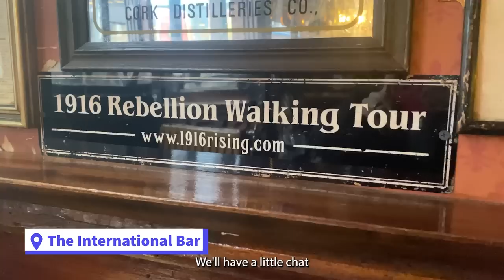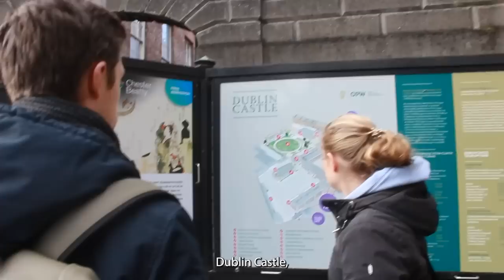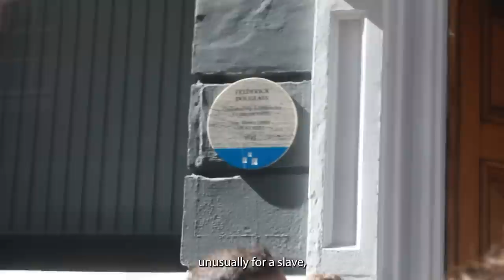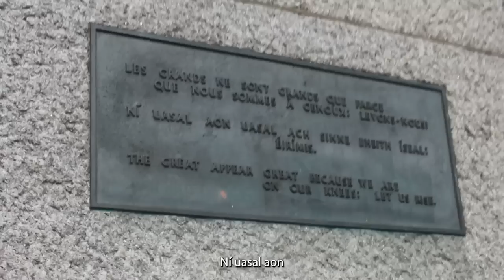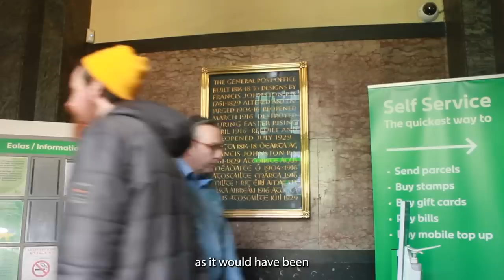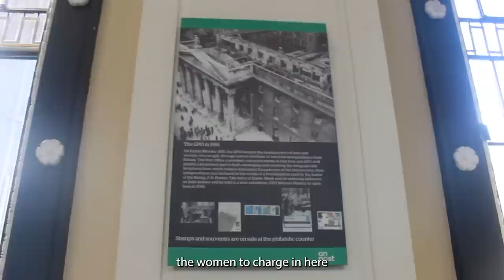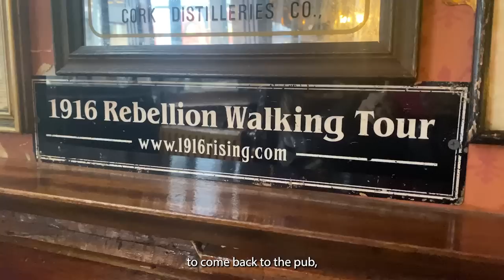You Should Book This 1916 Walking Tour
Come with me on the 1916 walking tour of Dublin to discover why Easter week means as much as it does to the Irish.

The ☘️ Irish Bucket List ☘️:
🤔  The 1916 Walking Tour
📍  Dublin City